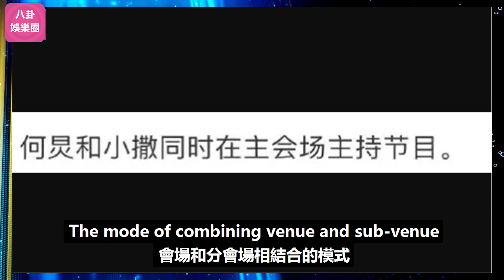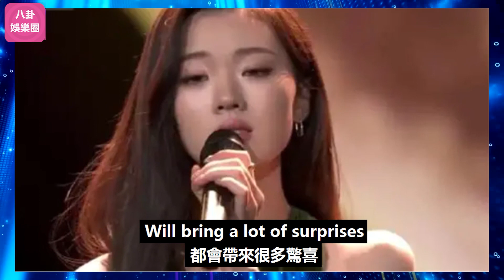周深元宵晚會錄制路透，央視、湖南衛視雙舞臺登場，再度獨唱成最大亮點！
周深元宵晚會錄制路透，央視、湖南衛視雙舞臺登場，再度獨唱成最大亮點！周深 Charlie Zhou Shen